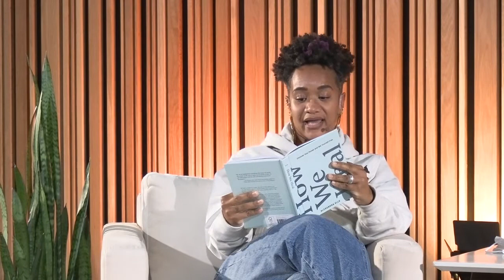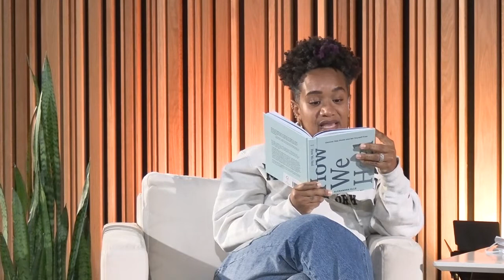Well-Read Black Girl: A Conversation with Alex Elle and Denene Millner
Join the Library for the kickoff celebration of the 6th Annual Well-Read Black Girl Festival featuring authors Alex Elle and Denene Millner - a beautiful prelude to the weekend celebration of books with heartfelt conversations, wellness panels, poetry readings and more!

The annual Well-Read Black Girl literary festival unites avid readers and writers for two days of storytelling, community building and groundbreaking conversation. This October we begin a new chapter in Washington D.C.; gathering to discuss the power of collective activism and physical rest as resistance. Together we will celebrate creative expression, and share an array of literary experiences from writers across genres.